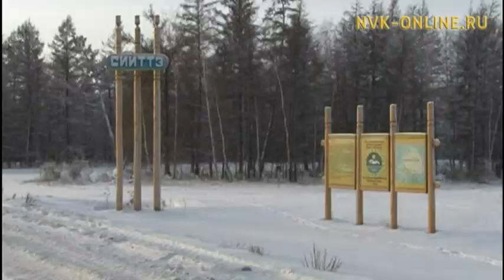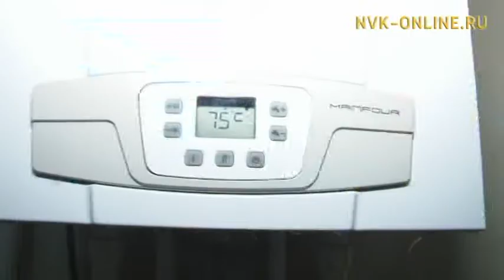Кэбээйи Сииттэтэ. Нэһилиэк олоҕо-дьаһаҕа, кэлэр сылга былаана. Болҕомто киинигэр (15.12.2016)